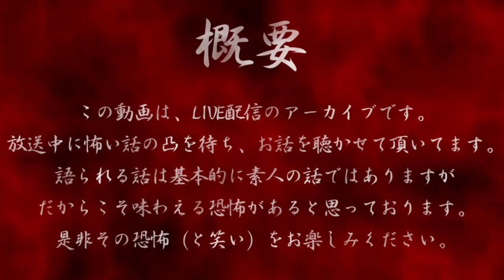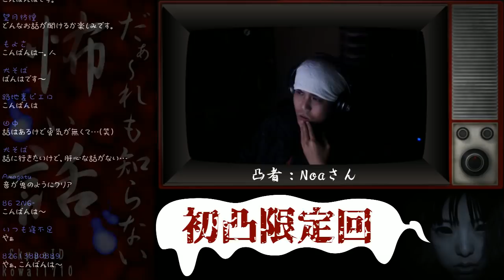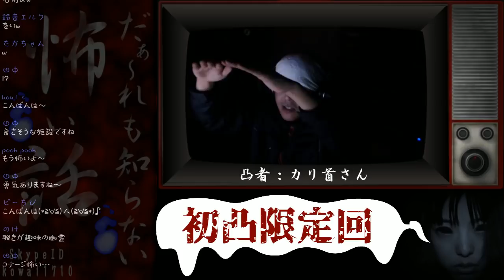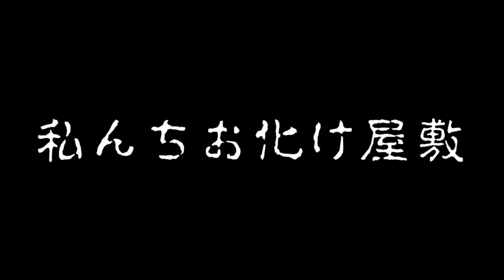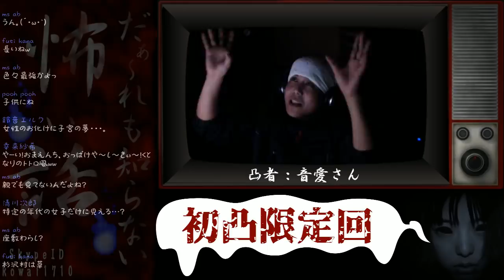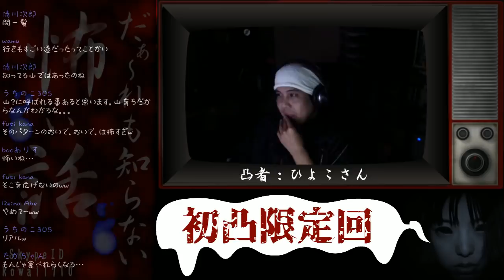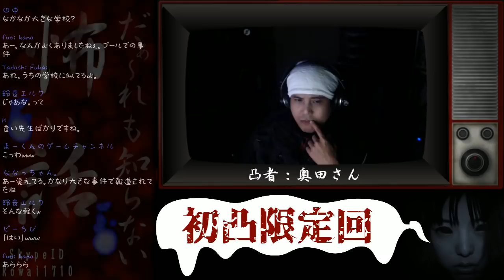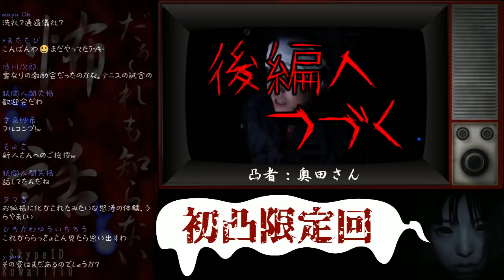【怖い話LIVE】だぁ～れも知らない怖い話 ～第136回～【初凸限定回】前編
後編 ➔ 近日

1話 0:21 Noaさん「坊さん現る」
2話 7:47 西園寺さん「甲冑の箱」
3話 21:14 カリ首さん「群馬のコテージ」
4話 38:00 音愛さん「私んちお化け屋敷」
5話 58:31 ひよこさん「おいでおいで」
6話 1:13:33 奥田さん「体育科の寮」

語られる話は素人（稀にプロ）の話ではありますが、だからこそ味わえる恐怖があると思っております。